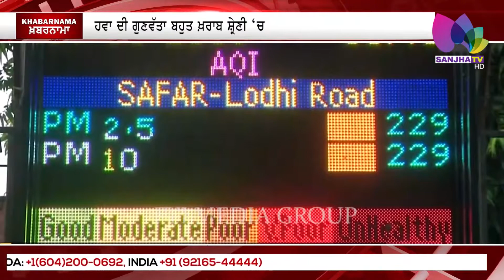ਦਿੱਲੀ ਦੀ ਆਬੋ-ਹਵਾ ਨੇ ਕੀਤਾ ਲੋਕਾਂ ਦਾ ਜੀਣਾ ਮੁਹਾਲ | ਹਵਾ ਦੀ ਗੁਣਵੱਤਾ ਬਹੁਤ ਖ਼ਰਾਬ ਸ਼੍ਰੇਣੀ ‘ਚ | Sanjha TV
Delhi's breeze made the people's lives a reality, Air quality in very poor range, Difficult to breathe | Sanjha TV

Air pollution levels in Delhi and its adjoining areas have reached a very poor level. Such conditions continued to prevail on Thursday. Has also lost its breath. After the fireworks are lit on the Diwali, the rising smoke will also erode the air. Due to the torrential rains prevailing in Punjab, Haryana and Uttar Pradesh, the quality of air in Delhi is constantly deteriorating. Meanwhile, the meeting was chaired by Union Environment Minister Prakash Javadekar, which reviewed the measures taken so far at the state government level to prevent air pollution. The meeting called on the Environment Ministers and Additional Chief Secretaries of Punjab, Haryana, Delhi, Uttar Pradesh and Rajasthan.

ਦਿੱਲੀ ਤੇ ਉਸ ਦੇ ਆਲੇ-ਦੁਆਲੇ ਦੇ ਇਲਾਕਿਆਂ ‘ਚ ਹਵਾ ਪ੍ਰਦੂਸ਼ਣ ਦਾ ਪੱਧਰ ਬਹੁਤ ਖਰਾਬ ਸਥਿਤੀ ਤੱਕ ਪਹੁੰਚ ਗਿਆ ਹੈ।ਅਜਿਹੀ ਸਥਿਤੀ ਵੀਰਵਾਰ ਨੂੰ ਵੀ ਬਣੀ ਰਹੀ।ਏਅਰ ਕੁਆਲਿਟੀ ਇੰਡੈਕਸ 391 ਨੂੰ ਛੂਹ ਗਈ।ਦੀਵਾਲੀ ਤੋਂ ਪਹਿਲਾਂ ਹੀ ਦਿੱਲੀ ਦਾ ਬੂਰਾ ਹਾਲ ਹੈ, ਲੋਕਾਂ ਦਾ ਸਾਹ ਲੈਣਾ ਵੀ ਔਖਾ ਹੋ ਗਿਆ ਹੈ। ਦੀਵਾਲੀ ‘ਤੇ ਪਟਾਖੇ ਚਲਾਏ ਜਾਣ ਤੋਂ ਬਾਅਦ ਉਠਣ ਵਾਲਾ ਧੂਆਂ ਵੀ ਆਬੋ-ਹਵਾ ਨੂੰ ਖਰਾਬ ਕਰੇਗਾ। ਪੰਜਾਬ, ਹਰਿਆਣਾ ਤੇ ੳੱੁਤਰ ਪ੍ਰਦੇਸ਼ ‘ਚ ਸਾੜੀ ਜਾ ਰਹੀ ਪਰਾਲੀ ਕਾਰਨ ਦਿੱਲੀ ‘ਚ ਲਗਾਤਾਰ ਹਵਾ ਦੀ ਗੁਣਵੱਤਾ ਖਰਾਬ ਪੱਧਰ ‘ਤੇ ਆ ਰਹੀ ਹੈ। ਉਧਰ ਕੇਂਦਰੀ ਵਾਤਾਵਰਣ ਮੰਤਰੀ ਪ੍ਰਕਾਸ਼ ਜਾਵਡੇਕਰ ਦੀ ਪ੍ਰਧਾਨਗੀ ‘ਚ ਬੈਠਕ ਹੋਈ, ਜਿਸ ‘ਚ ਹਵਾ ਪ੍ਰਦੂਸ਼ਣ ਰੋਕਾਂ ਲਈ ਸੂਬਾ ਸਰਕਾਰਾਂ ਦੇ ਪੱਧਰ ‘ਤੇ ਹੁਣ ਤੱਕ ਕੀਤੇ ਗਏ ਉਪਾਵਾਂ ਦੀ ਸਮੀਖਿਆ ਕੀਤੀ ਗਈ। ਬੈਠਕ ‘ਚ ਪੰਜਾਬ, ਹਰਿਆਣਾ, ਦਿੱਲੀ, ਉੱਤਰ ਪ੍ਰਦੇਸ਼ ਤੇ ਰਾਜਸਥਾਨ ਦੇ ਵਾਤਾਵਰਣ ਮੰਤਰੀਆਂ ਤੇ ਵਧੀਕ ਮੁੱਖ ਸਕੱਤਰਾਂ ਨੂੰ ਬੁਲਾਇਆ ਗਿਆ ਹੈ।

24 Hours Local Punjabi Channel
Telus #2424
VMedia #801